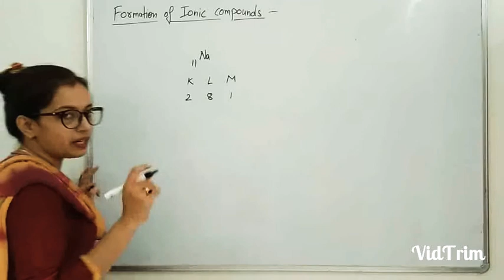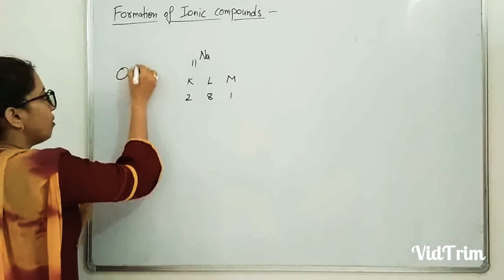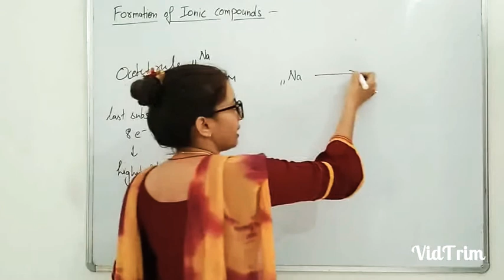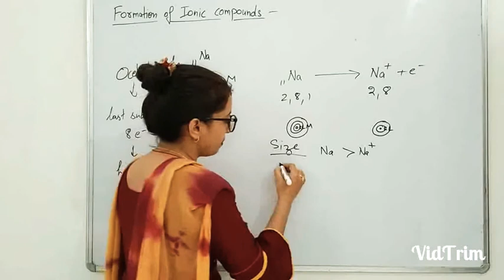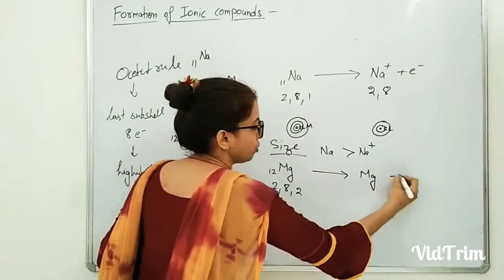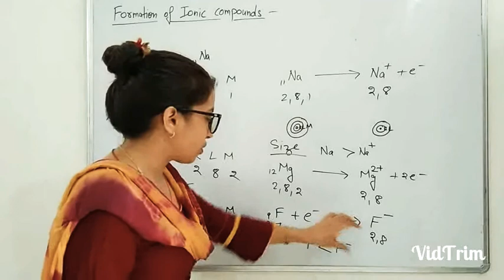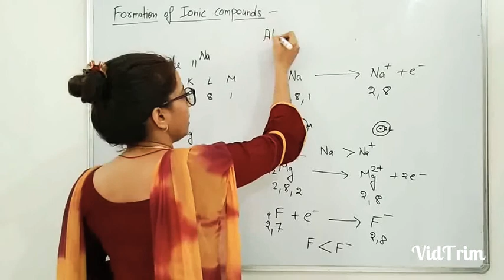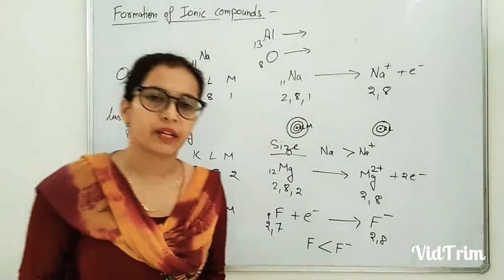Class 10th | Formation of ionic compounds